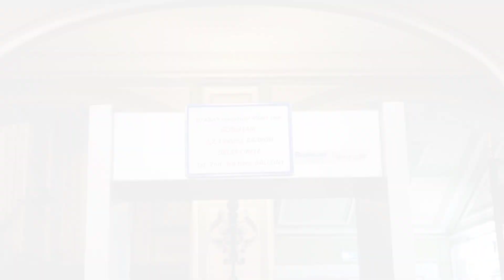Мариинский театр ЗАЛ ОПЕРА Любовь к трем апельсинам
Мариинский театр
Зал Мариинского театра
Опера  Любовь к трем апельсинам.
Санкт-Петербург самый красивый театр.
Куда сходить в Питере?